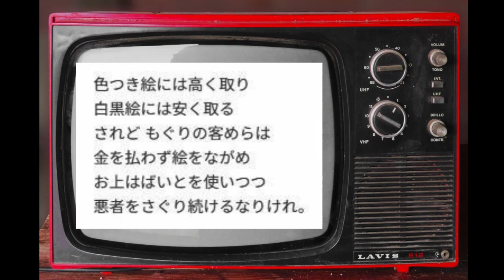NHKに捧げる歌 吉田日出子・岡林信康